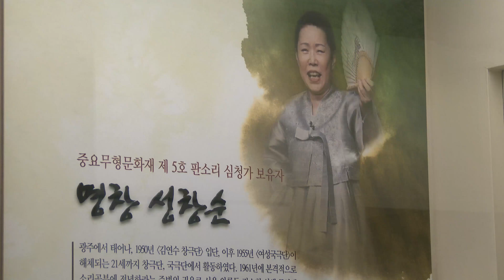보성소리축제 2018 홍보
「보성소리축제」

제21회 보성소리축제가 풍요로운 가을,  소리성지 보성(군수 김철우)에서 열린다.
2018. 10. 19.(금)~ 21.(일)까지 보성다향체육관 외 3개소에서 진행된다.

전국판소리경연대회와 전국고수경연대회, 명창공연, 퓨전국악 등 다채롭게 펼쳐지는 보성소리축제에 여러분을 초대합니다.